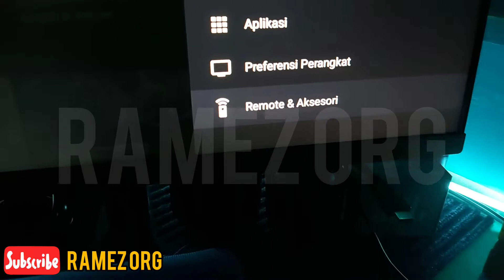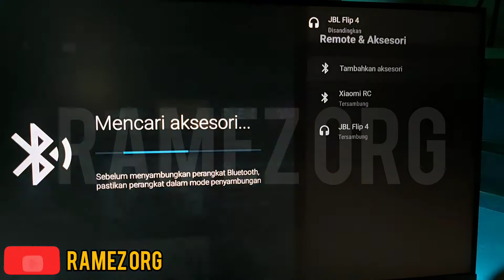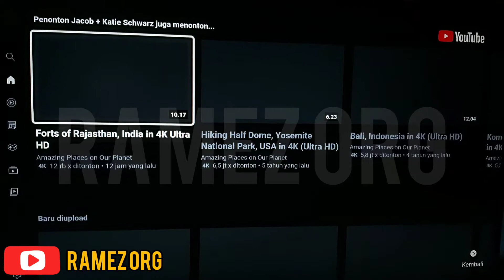XIAOMI MI STICK TV - Cara Menghubungkan Ke Bluetooth Speaker Tutorial Mudah Pakai Speaker Eksternal